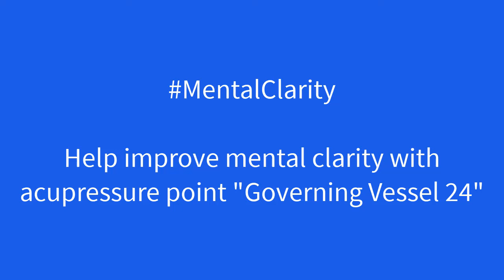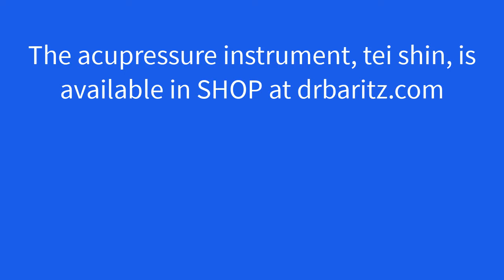Enhance Focus and Memory with Acupressure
Struggling with focus and memory? Discover a powerful acupressure point to boost your mental clarity in my latest video.

🔹 Simple technique
🔹 Amazing results
🔹 Natural and effective

Watch now and sharpen your mind! 🙌

TESTIMONIALS
Testimonials referred to or displayed were volunteered by the makers without an offer of compensation. The results referred to in testimonials may not be typical and others results may vary.